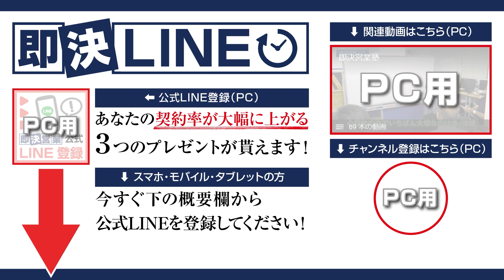【日本で最高レベルを目指せる】最も効果的な雑談テクニック！【営業トークのコツ】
なぜか好かれない営業マンの雑談パターン！
雑談で何を話すか、いつも悩んでいませんか？その考え方、かえってお客様を遠ざけるかも！トップセールスは、もっと楽に人の心を開かせます。どんな相手も満足させる万能会話術とは？

00:00　オープニング
01:15　雑談からやってはいけないNGなこと
02:47　効果的な雑談
07:47　まとめ

■DVD商品
・即決営業セミナーDVD&CD（49,800円）

・魔法のセールストーク（1,650円）
・営業・即アポ（1,540円）
・即決営業の超準備（1,650円）